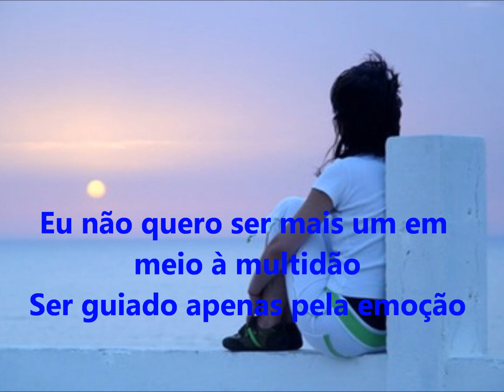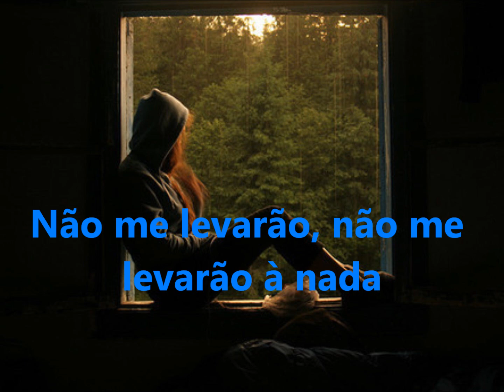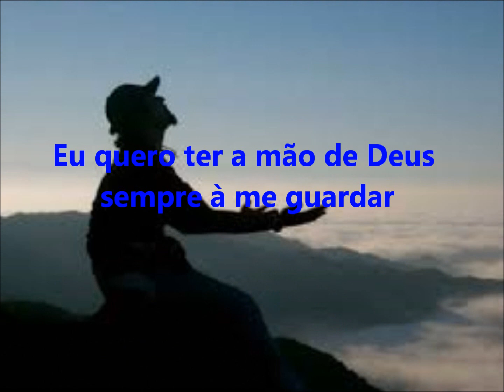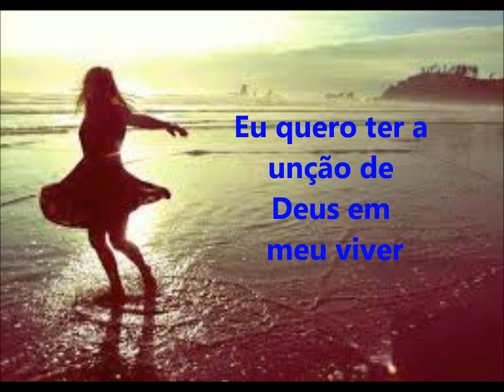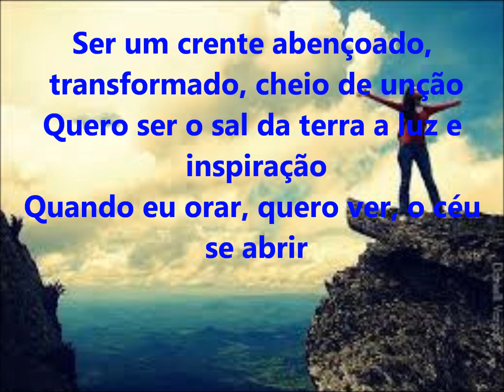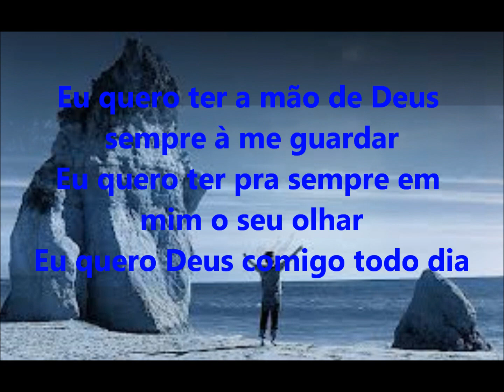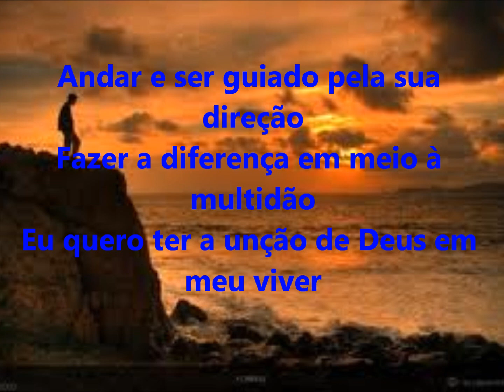Quero fazer a diferença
Quero Fazer a Diferença   -  com Letra e Voz
Suellen Lima